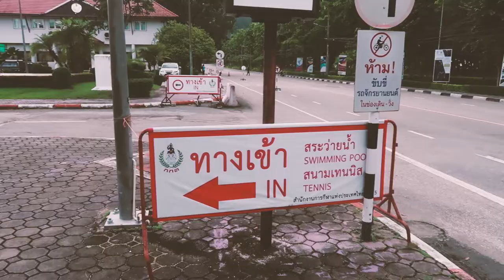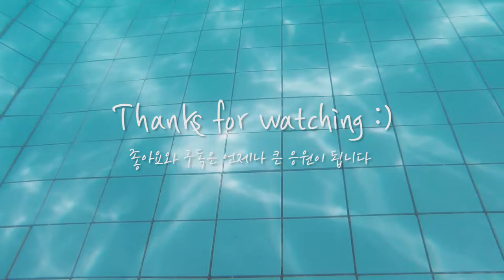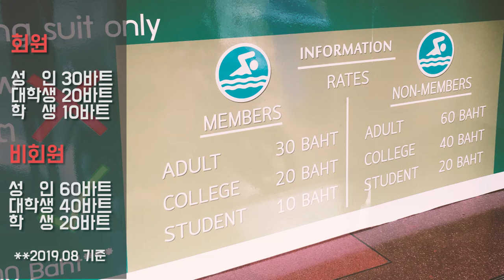🇹🇭 태국 치앙마이 한달살기 | 여자 혼자 올림픽 수영장 나들이 가면 어떤 일이? (feat. 치앙마이 올림픽 수영장)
사와디카🙋‍♀️
많이 기다리셨쥬? 치앙마이 한달살기 프로젝트의 세번째 영상! 나홀로 올림픽 수영장 뽀개기 영상으로 찾아왔습니다
700th Anniversary Chiangmai Swimming Pool에서 단돈 60바트로 50M 야외수영장 거의 전세낸 것처럼 혼자 자유롭게 재밌게 수영하고 왔어요 :)
치앙마이에 여행중이시고 수영 좋아하신다면 꼭!! 가보시는걸 추천드려용👍

700th Anniversary Chiangmai Swimming Pool
Address: 185/1 หมู่ที่5 ถนน ซีเกมส์ Don Kaeo, Mae Rim District, Chiang Mai 50180, Thailand

오늘도 좋은 하루 되시고 영상 봐주셔서 감사해요
코쿤카🙏